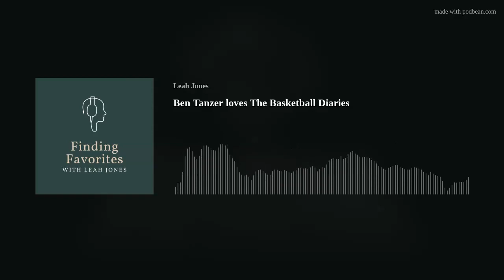Ben Tanzer loves The Basketball Diaries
Ben Tanzer, a Chicago-based author and consultant, joined Leah to celebrate the launch of his new novel The Missing (available on March 21, 2024) and his love of the book The Basketball Diaries. This conversation is a trip down memory lane, because Leah and Ben have been friends for 15+ years.
We briefly discuss the suicide of a mutual colleague.
Follow Ben online
The Missing release date March 21, 2024
The Missing book tour
Ben Tanzer on Bookshop
This Podcast Will Change Your Life
TanzerBen.com
Show Notes
Amy Güth
Jen Michalski on Finding Favorites
 The Missing on Kirkus Reviews
This American Life: This American Life
Exile in Bookville: Exile in Bookville
Lee Matthew Goldberg: Lee Matthew Goldberg
The Book Cellar: Book Cellar
Michael Keren: Michael Keren
When Words Count: When Words Count Retreat
Elizabeth Splaine: Elizabeth Splaine
The Basketball Diaries by Jim Carroll
Adam Lawrence
Flowers in the Attic by V. C. Andrews
Sacred Hoops: Spiritual Lessons of a Hardwood Warrior by Phil Jackson and Hugh Delehanty
John Edgar Wideman
Finding Favorites is edited and mixed by Rob Abrazado. Follow Finding Favorites on Instagram at @FindingFavsPod and leave a 5 star rating on Apple Podcasts, GoodPods or Spotify.
Support Finding Favorites by shopping for books by guests or recommended by guests on Bookshop.